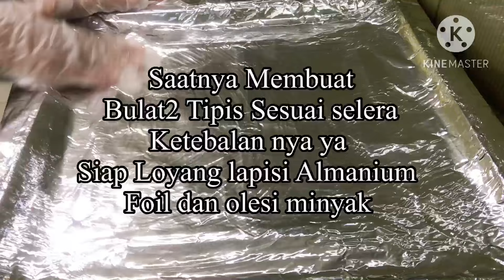Burger Rumahan TKW Arab // Kegiatan Tkw Di Dapur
apa jakarta teman sahabat Semua semoga sehat sll
ok tanpa panjang lebar video x ini saya membuat burger alakadarnya sebagai tkw wajib bisa apa yg di inginkan majikan
dan saya membuat burger dari cingcang ayam sampai ngopen burger yg sdh saya bikin lalu di bikin burger 🍔 seadanya sebisa mungkin dengan bahan yg ada rasa tidak kalah dengan burger biasa cuman beda nya pedas tidak pedasnya baru perbedaan  details nya simak video semoga pada respon naik sampai selesai

TERIMA KASIH YG SLL SETUA MENDUKUNG